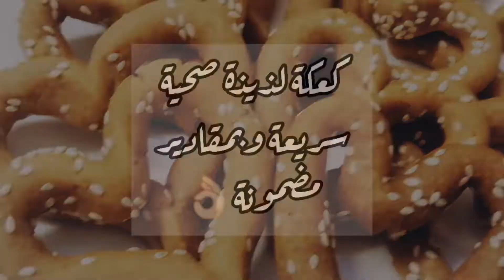كعك بالدبس🥨 صحي لذيذ وسريع وبمقادير مضمونة ب ٣ مكونات موجودين في كل بيت👌🏼😎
المكونات:
٣ ونصف طحين
نصف ملعقة بايكينج باودر
ربع ملعقة ملح (رشة)
كوب دبس

❤️ألف صحة وهنا❤️

كعك بالدبس
كعك بالدبس
كعك بالدبس
كعك بالدبس
كعك بالدبس